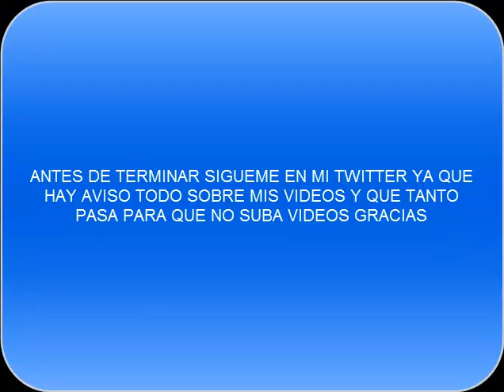una partida en TBOI AFTERBIRHT+-ulisesthecatkiller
denle like para desbloquear el # para poder saludarlos
el # bloqueado es
4 likes y cambio la descripcion para el #